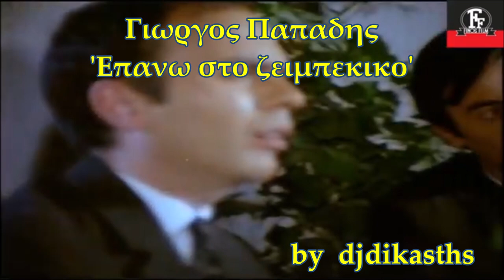Γιώργος Παπαδής ~ Επάνω στο Ζειμπέκικο